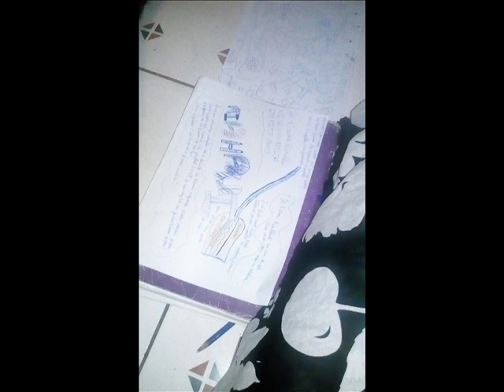comporte ma belle biaches bonnes